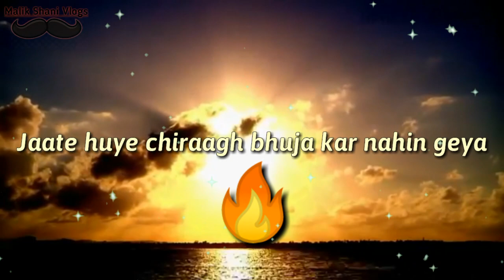WhatsApp Status/ Sad Poetry /with Lyrics